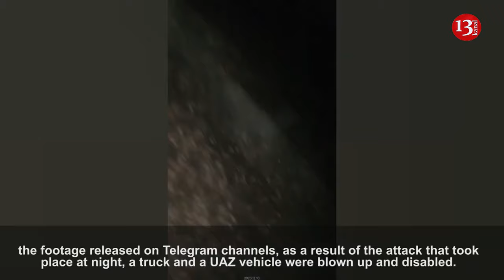Russian troops demonstrate their vehicle destroyed by a drone at night